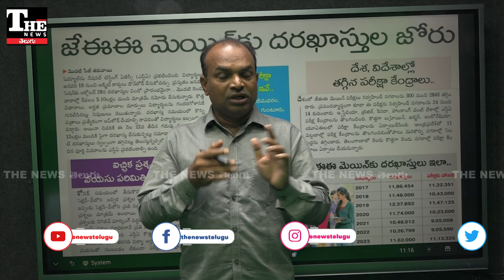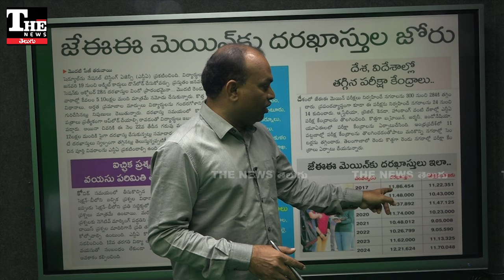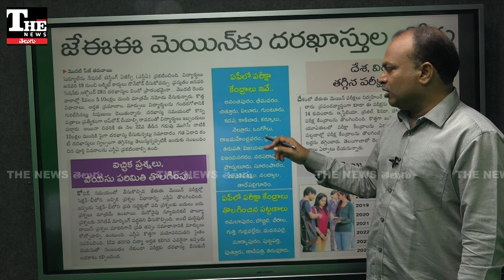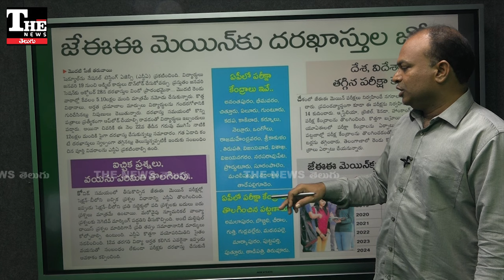JEE Mains2025: ఏపీలో ఎగ్జామ్ సెంటర్లు ఎత్తేశారు, దేశవ్యాప్త కుదింపులో భాగంగానే అంటున్న ఎన్టీయే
జేఈఈ మెయిన్స్ 2025 కోసం పరీక్షా కేంద్రాల సంఖ్యను ఏపీలో కుదించారు. పలు కీలకమైన సెంటర్లను తొలగించారు. తెలంగాణాలో మాత్రం రెండు సెంటర్లు పెంచారు.